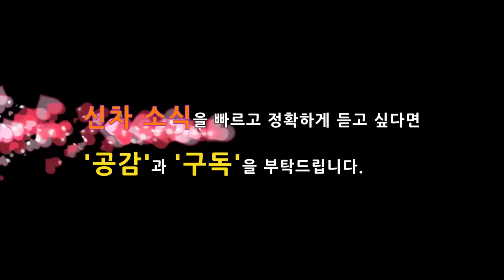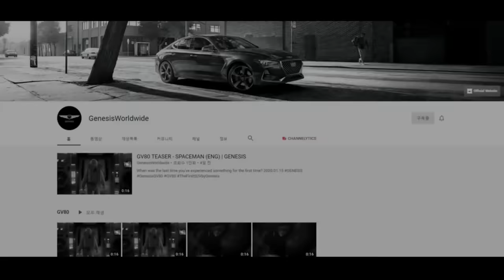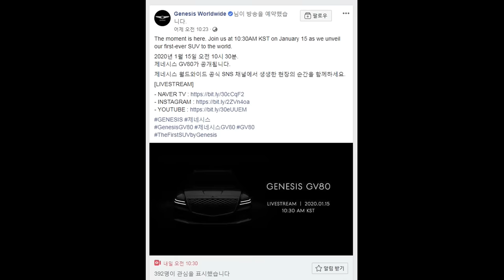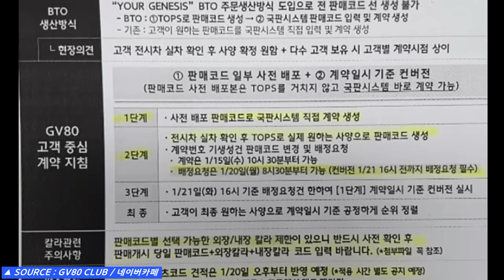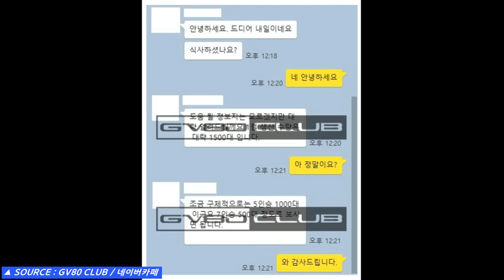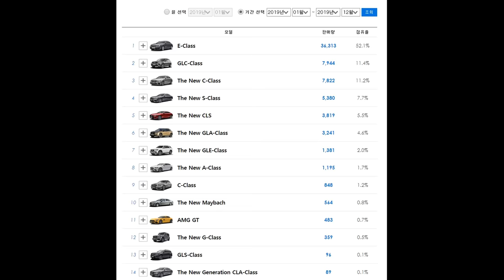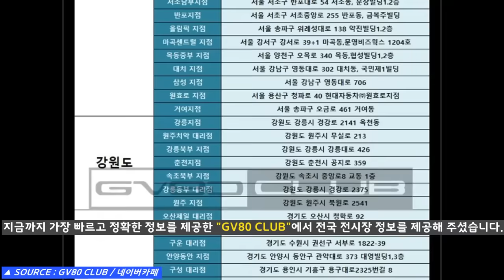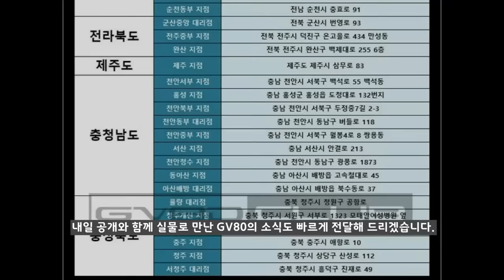제네시스 GV80 공개! 생중계 채널과 시간! 사전계약! 인디오더와 BTO! 라이브 시청방법! 전시장! Genesis GV80 Official launch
드디어 내일 제네시스 최초의 SUV인 GV80이 공식 출시가 됩니다.
인터넷을 통해서 라이브로 진행이 되는데 계약하기 전에 반드시 체크해야 할 부분을 정리해서 알려드립니다.

출시와 함께 시승을 통해서 솔직한 느낌을 빠르게 알려드리겠습니다!

# 7부! 제네시스 최초의 SUV GV80! 유출된 실내공간과 예상크기! 남다른 차별성!

# 최고의 대형 SUV! 제네시스 GV80 VS 모하비 더마스터 마스터피스! 더마스터 비교분석!